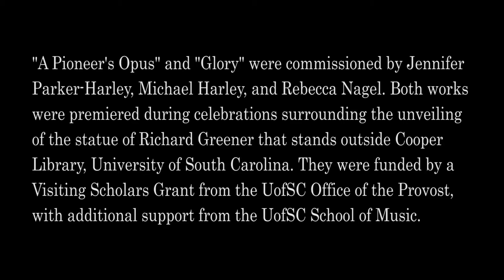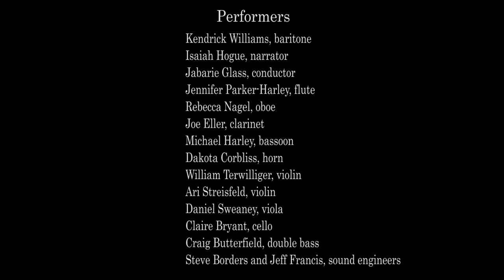Glory: A Musical Tribute to Richard Greener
Live faculty performance on the Southern Exposure New Music Series, University of South Carolina,  November 1, 2020.  Richard Greener, the first Black graduate of Harvard College, was UofSC's first African American professor (1873-77) and the first Black teacher at a Southern university.  Works: "A Pioneer's Opus," by Jeff Scott, and "Glory," by Valerie Coleman.  Opening remarks by Katherine Reynolds Chaddock, author of "Uncompromising Activist: Richard Greener, First Black Graduate of Harvard College."

00:49  Opening Remarks
18:22  "A Pioneer's Opus" (2018) - Jeff Scott
18:28. I.   An American Dreamer
30:52. II.  Prayer
39:13. III. Let Liberty Be!
47:02  "Glory" (2018) - Valerie Coleman
47:07  I.   Prelude
51:01  II.  Glory
56:12  III. Recitative
57:18  IV. Young Men to the Front!
59:03   V. By and By

Featuring narrator Isaiah Hogue and baritone Kendrick Williams
Conducted by Jabarie Glass
Jennifer Parker-Harley, flute
Rebecca Schalk Nagel, oboe
Joseph Eller, clarinet
Dakota Corbliss, French horn
Michael Harley, bassoon, director, Southern Exposure
Ari Streisfeld, violin
William Terwilliger, violin
Daniel Sweaney, viola
Claire Bryant, cello
Craig Butterfield, bass
Steve Borders and Jeff Francis, sound engineers

Performed at the Russell House Stage, University of South Carolina, Columbia, SC.  Scott and Coleman's works, commissioned in 2018, were funded by a grant from the UofSC Office of the Provost, with additional funding from the UofSC School of Music, Tayloe Harding, Dean.